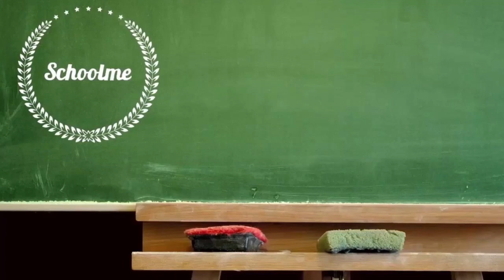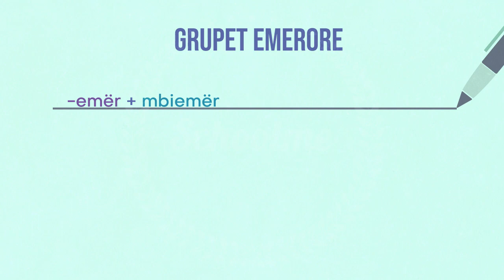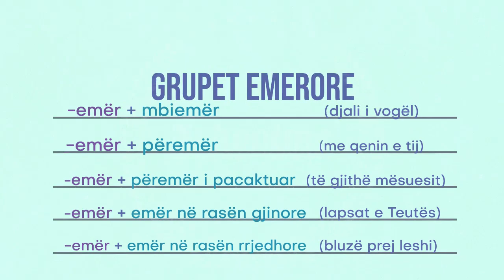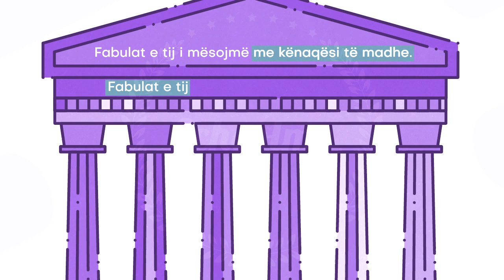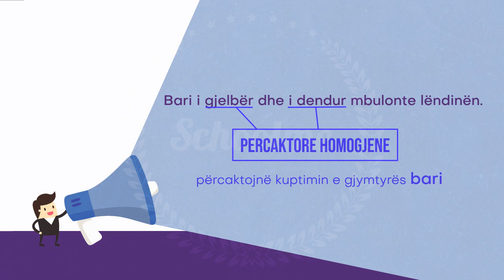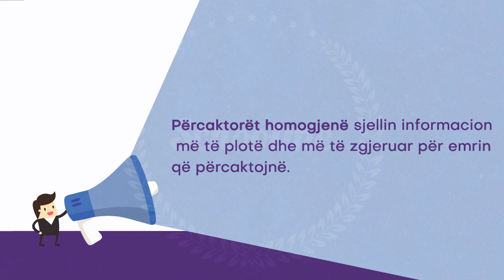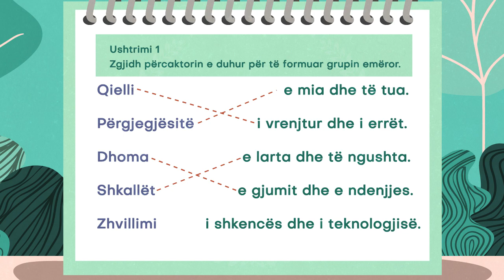Numrat me shenje. Renditja dhe krahasimi i tyre